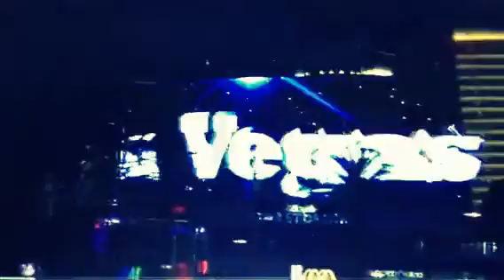Jarrod & Ali's Las Vegas Vow renewal!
The Alexandria Nicole Cellars team thought it would be pretty funny to play a prank on us by surprising us with a Las Vegas vow renewal. This little shinanagan came complete with Elvis. Apparently it caught the attention of a Belgian reality show so on one wine filled night along with all of our wild winery family & multiple Elvis's we renewed our vows. Little White Wedding Chapel $150, Elvis impersonator $100, limo $65, inappropriate red dress $14.95, being walked down the aisle by my brother - surrounded by all our winery family - to remarry the man of my dreams PRICELESS!